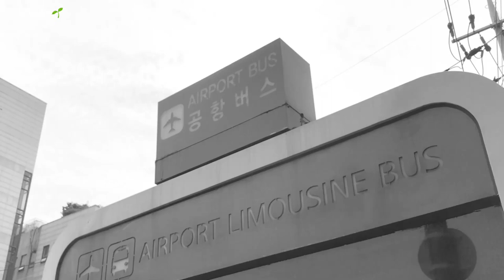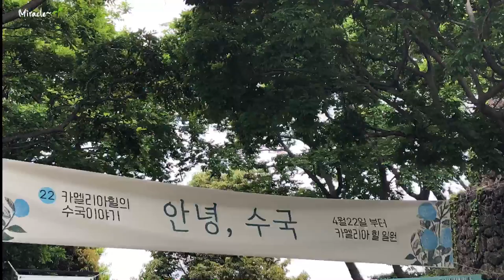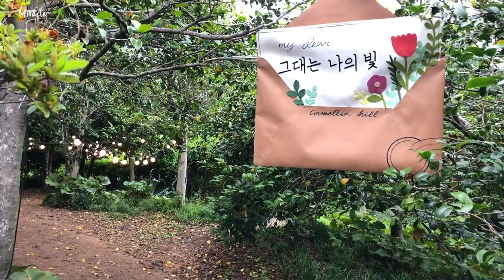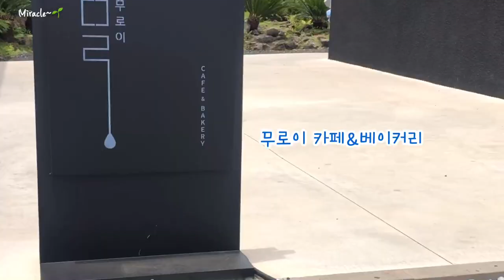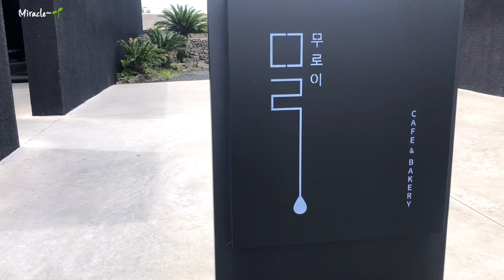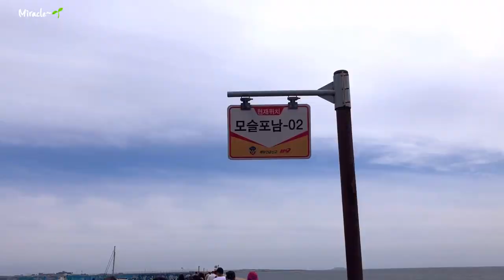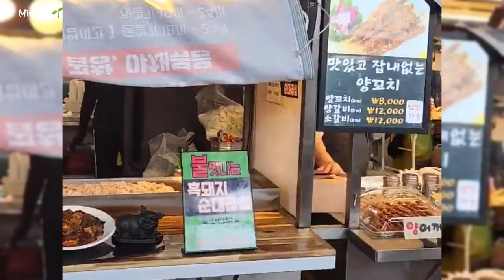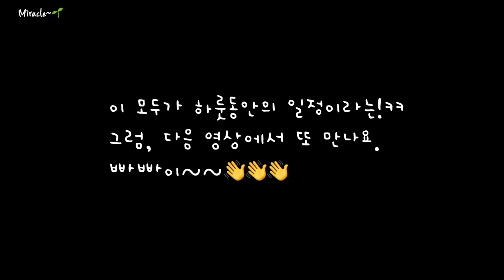[제주] 제주 야생 돌고래_ 제주남서부 여행지 추천_꽉 채운 이틀간의 제주여행(ep.1) 까멜리아힐_무로이카페_모슬포항 돌고래 요트투어_동문시장 야시장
1:53 까멜리아힐
4:51 무로이카페
7:44 모슬포항 돌고래요트투어
11:51 동문시장 야시장